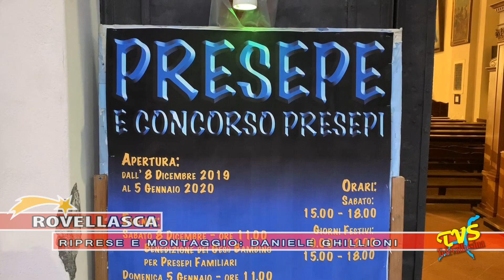ROVELLASCA - PRESEPE IN SANTA MARTA 2019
Rovellasca (CO) - 31 Dicembre 2019

Fino al 5 gennaio e' possibile visitare lo spettacolare presepe allestito presso la Chiesa di Santa Marta in Rovellasca. Un presepe artistico / meccanico che vuole ricordare il sig. Alfredo Zauli, recentemente scomparso, e che per anni ha portato avanti con passione il presepe in Santa Marta.
Inoltre, il visitatore puo' immergersi nella magica atmosfera del concorso presepi realizzati dai cittadini di Rovellasca rigorosamente con materiali di recupero.